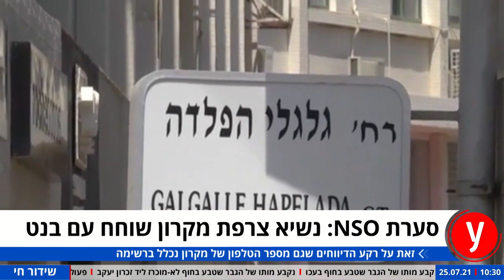סערת הריגול הישראלי והקשר למקרון: חבר הפרלמנט הצרפתי מספר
הדלפת ענק חשפה לכאורה את היקף השימוש בתוכנת הריגול של NSO. מדרישת נשיא צרפת מקרון מרה"מ בנט לחקור דיווחים שגם הוא סומן למעקב, דרך התהיות סביב רשימת 50,000 הטלפונים שהודלפה ועד הכחשות החברה מהרצליה ותביעת הדיבה של מרוקו: ynet עושה סדר בפרשה שטלטלה את עולם הסייבר הישראלי